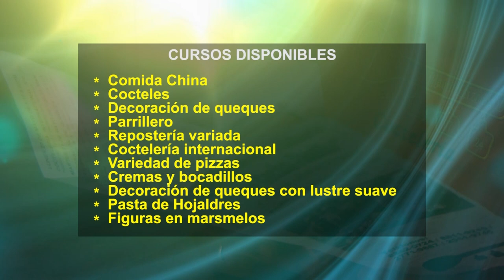Su Cocina Familiar | Café Caliente